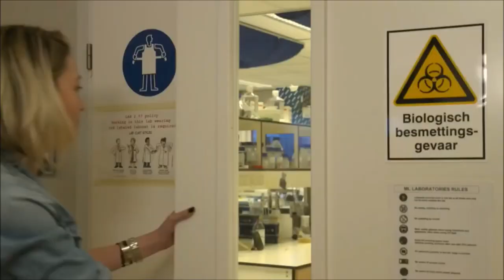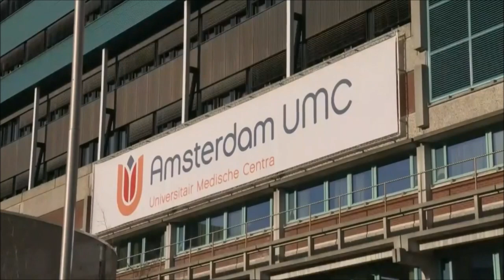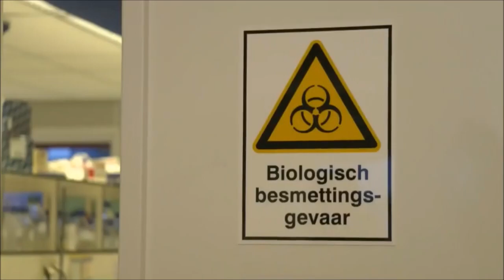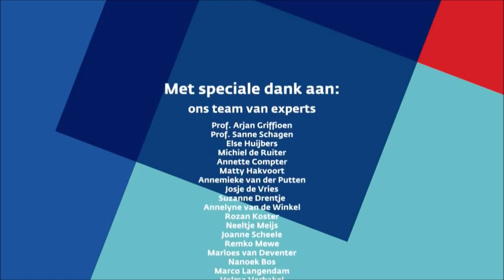Sterren Stage in the Angiogenesis Laboratory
TV-personality Renate Gerschtanowitz visits the Angiogenesis Laboratory of Prof. Arjan Griffioen to help with the production of a vaccine against cancer. This vaccine is directed against the tumor vasculature and is designed for both therapy as well as prevention of cancer.